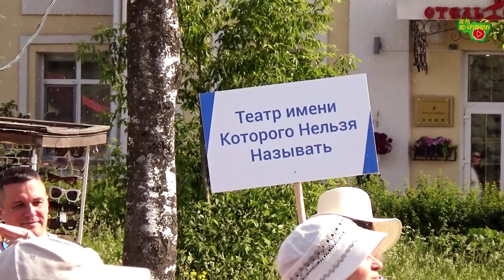Спектакль "Поехали!" - "Театр имени которого нельзя называть" (Санкт-Петербург)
2-ой Всероссийский фестиваль уличных театров и театров на улице
г. Суздаль, 17 июня 2023 г.